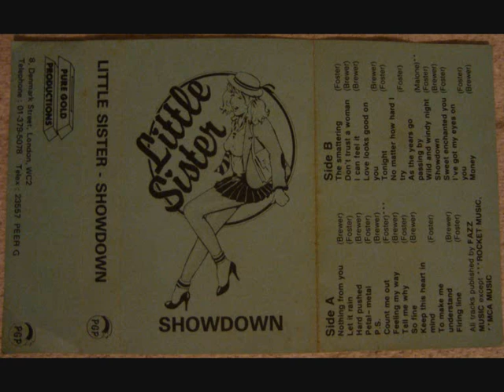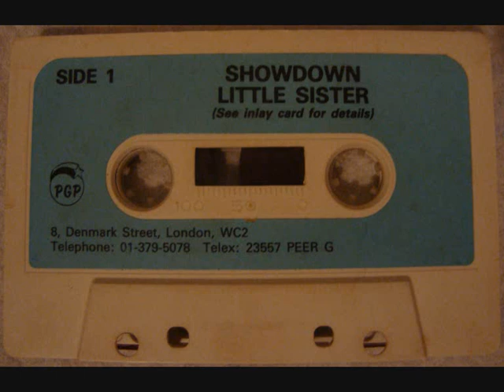Graham Foster/Gary Brewer - To Make Me Understand